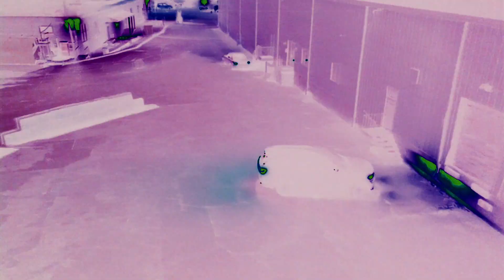F.A.M.E (feat. Yon L.I.) “Big Truck” prod. Yon L.I.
First visual to drop since the release "Big Truck" is a step into the city vibes displayed throughout this tapes audio.
Stream 'Sooner Vs Later' now